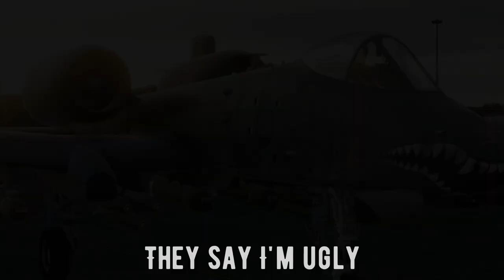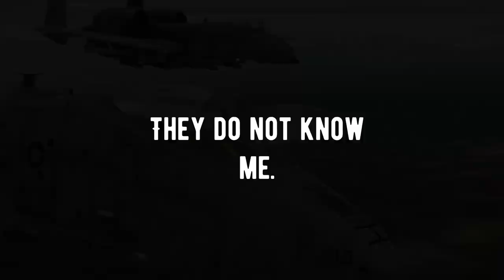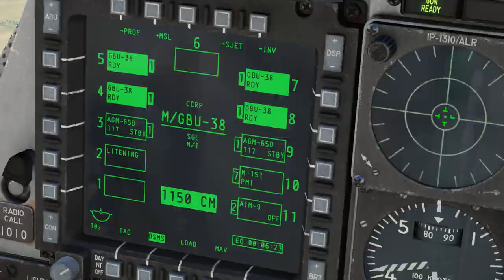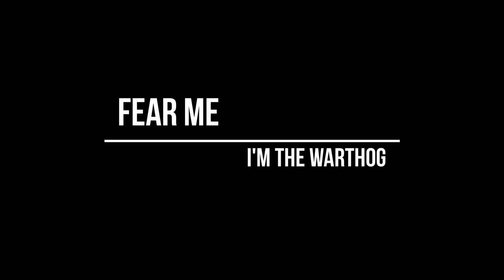DCS - Fear the A10 Warthog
C'est l'avion avec lequel j'ai le plus de plaisir à évoluer sur DCS. Véritable camion à bombes, il reste à ce jour impossible à égaler sur des missions de Close Air Support.